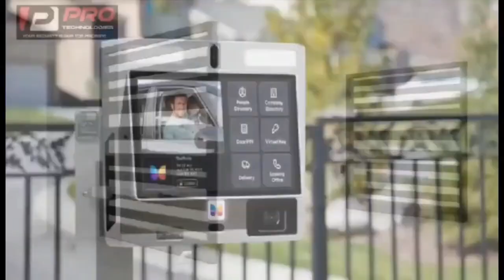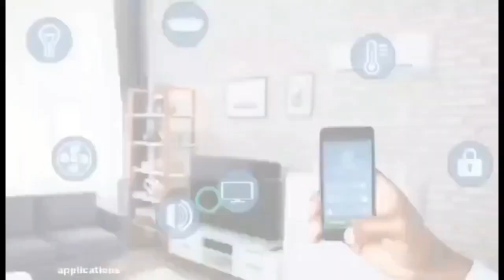oh awerohesem! guy d!èd in trotro